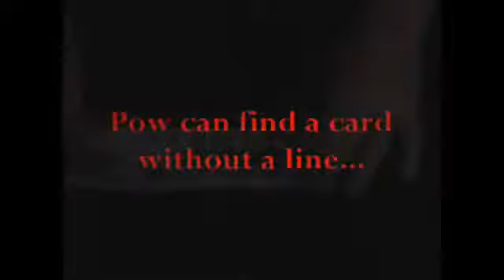Psychic On Wheels by Shawn Evans